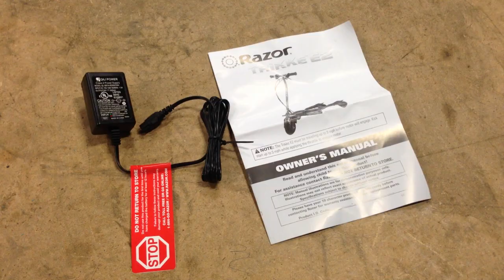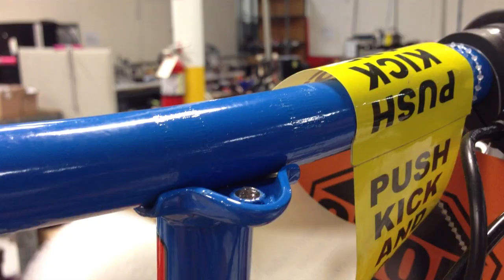Trikke E2 Assembly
Learn how to assemble your Razor Trikke E2.

The next generation of electric excitement, this time on three wheels! Trikke E2 combines electric power with two cambering platforms for a unique lean-to-steer carving motion.

Always wear appropriate safety equipment.  Exercise caution and common sense – do not assume you can easily to everything you may see on a video, because all trick or aggressive riding takes practice and involves increased risks.  Always check local laws regarding use of electric-powered products.